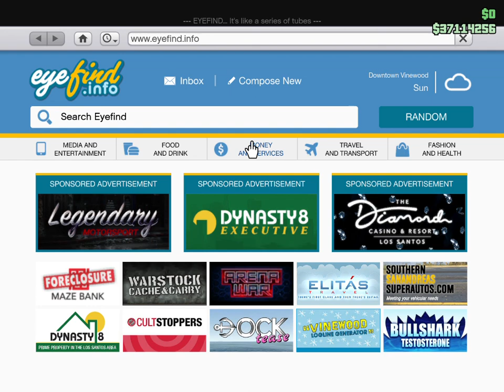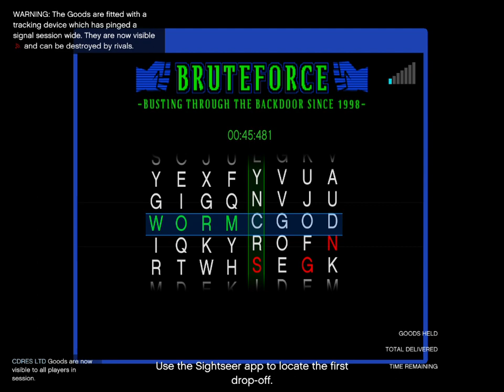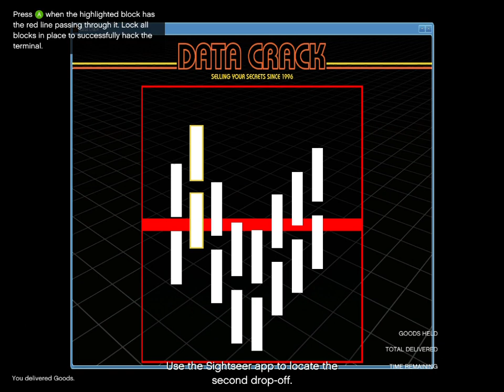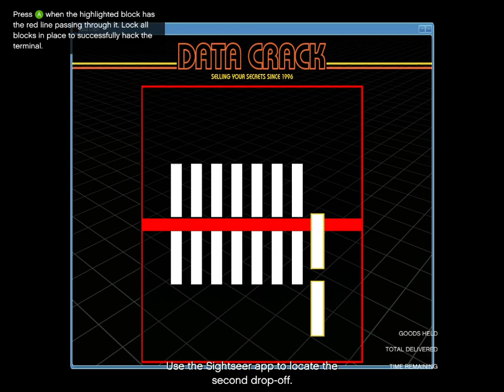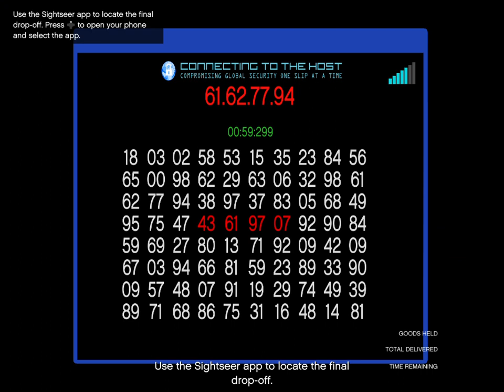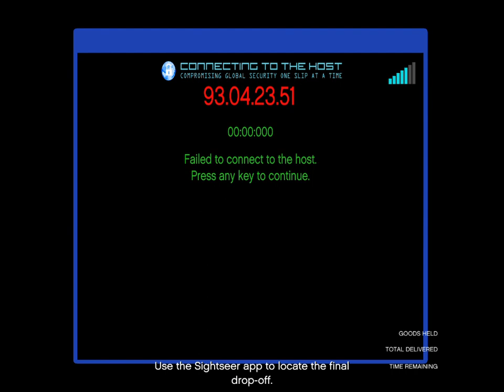GTA V Nightclub management